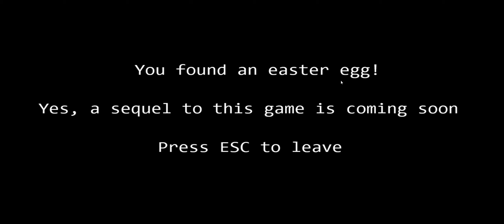this FNAF fan game is UNDERRATED!!!!(one week at cyborgs) ( part 4)